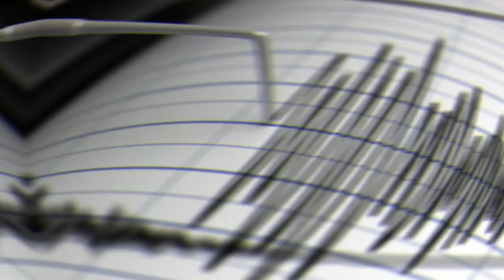AZƏRBAYCANDA GÜCLÜ ZƏLZƏLƏ OLDU